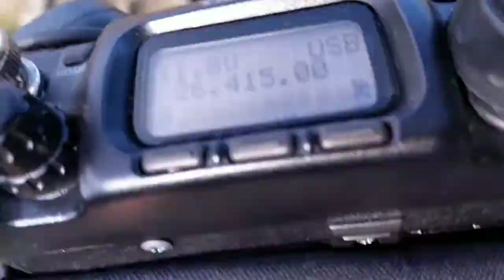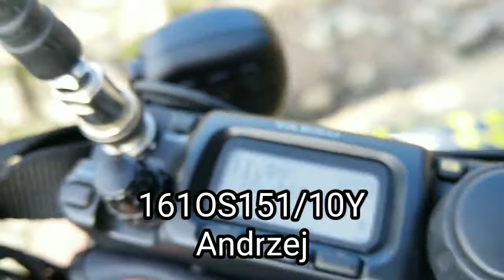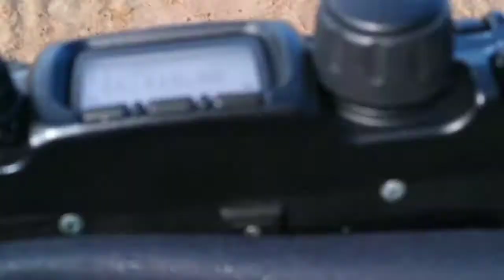QSO 161OS151/10Y i 26OS303/10Y/QRP 12.07.2020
Tym razem wybrałem się z Yaesu FT-817, trochę nie poręczne ;-)